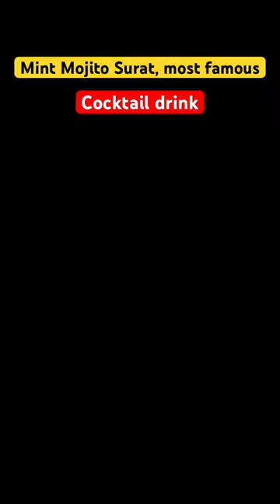Mint Mojito SUART#shorts food cooking indianasmrworld mintmojito mintmojitoasmr summerdrink #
📍 71 Ghruham Empayer Dmart Road Shrushti Amroli

this is the best asmr food eating video indian girl,
does the best indian food come from a truck stop,
east or west food is the best indian boy,